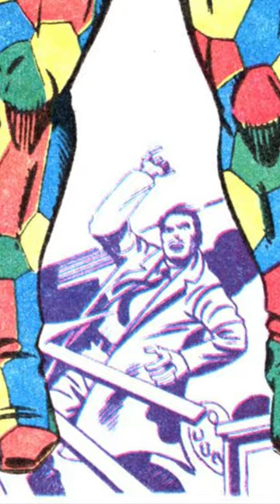GXW Vs Trivia - Batman Villains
Can you name these D List villains? Check out our Batman 89 Podcast wherever you listen to podcasts!